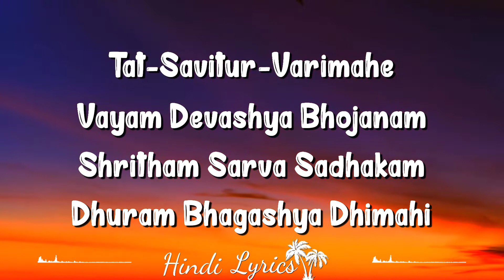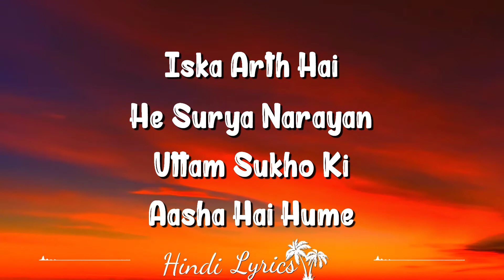Shritham Sarva (Lyrics) - Mahabharat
Surya Mantra Lyrics

Tat-Savitur-Varimahe
Vayam Devashya Bhojanam
Tat-Savitur-Varimahe
Vayam Devashya Bhojanam
Shritham Sarva Sadhakam
Dhuram Bhagashya Dhimahi
Vishvani Dev Savitar
Dhuritvani Prashyuvah
Vishvani Dev Savitar
Dhuritvani Prashyuvah
Yada Bhadram Tanmaam Aasuh

“Surya Mantra” Song Details:
TV Show: Mahabharat
Composer(s): Ajay Gogavale, Atul Gogavale
Music Director(s): Ajay Gogavale, Atul Gogavale
Genre(s): Bhakti
Director(s): Siddharth Kumar Tiwari
Starring: Shaheer Sheikhn, Pooja Sharman, Saurabh Raj Jainn, Sameer Dharmadhikari, Vivana Singh, Sayantani Ghosh, Arav Chowdhary, Puneet Issar, Rio Kapadia, Ratan Rajput, Mansi Sharma, Shafaq Naaz, Praneet Bhatt, Rohit Bharadwaj,Arpit Ranka , Aham Sharma, Vibha Anand, Vin Rana